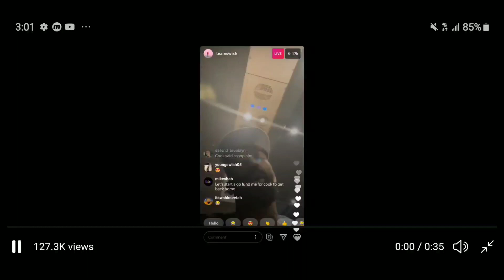Lakers team bus forgets Quinn Cook at arena after winning championship🤣🤣..